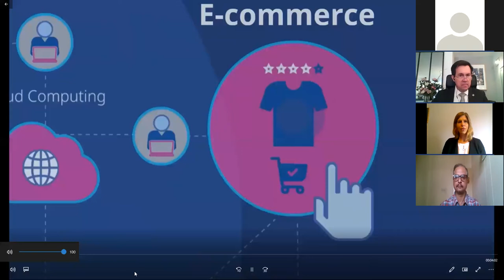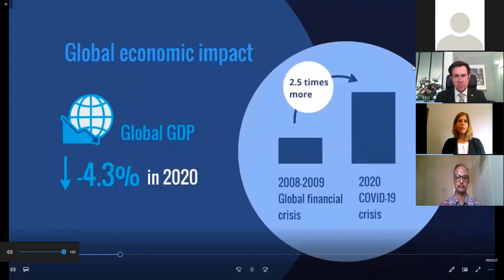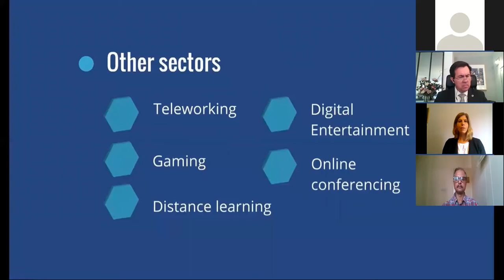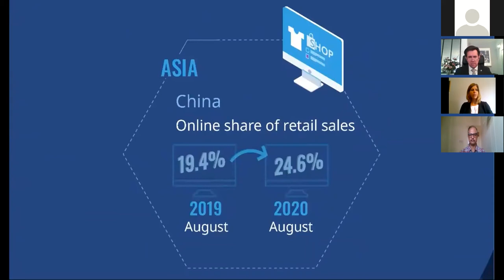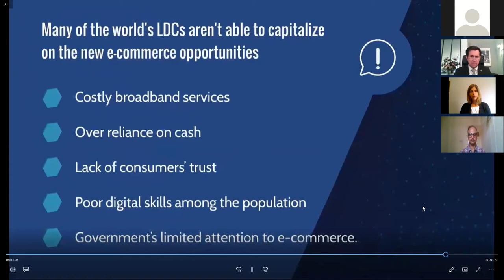Impact COVID-19 on e-shopper behaviours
UPU Trilogy webinar "Impact COVID-19 on e-shopper behaviours", 28 April 2021